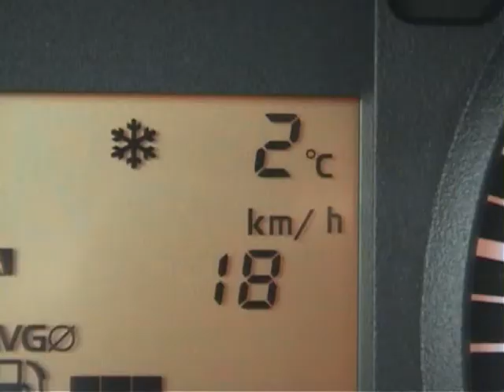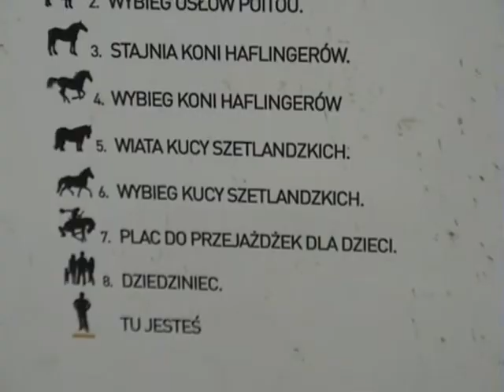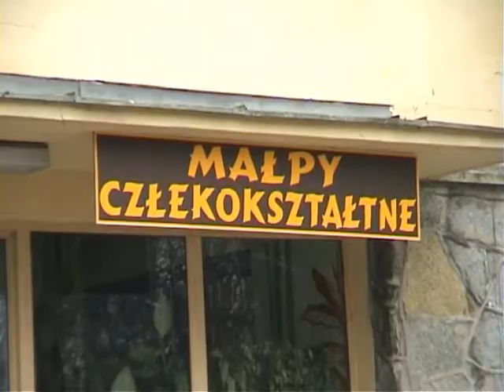Wrocław - Ogród Zoologiczny - 17 lutego 2011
Ogród Zoologiczny; Wrocław; 2011.